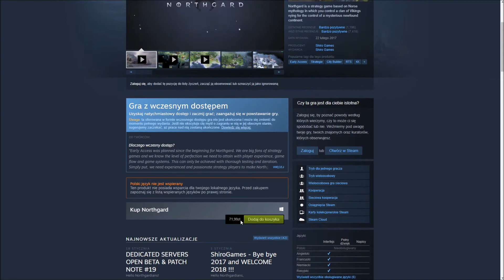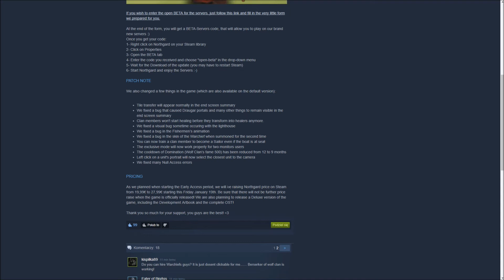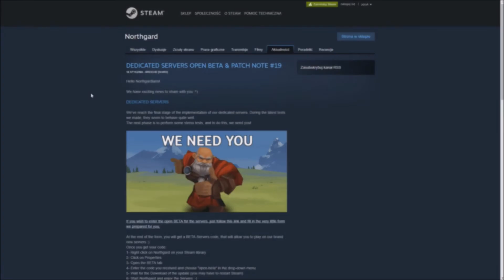Uwaga zmiana cenowa Northgard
Jeśli planujecie zakup to jak najszybciej.
Już niedługo kampania i koniec wczesnego dostępu.